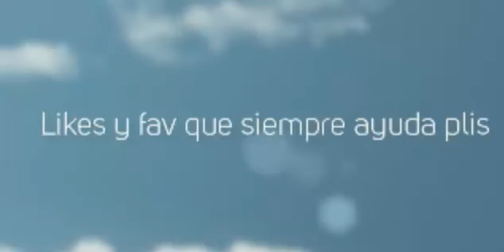Arctic Combat capitulo 2 --empezando genial y acabando fatal--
en este video empezo genial y acabo perdiendo